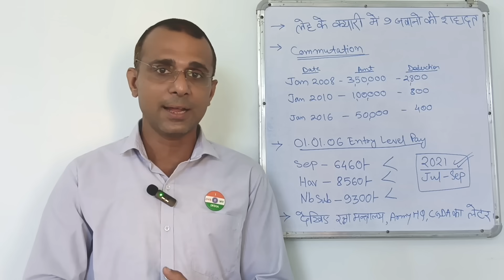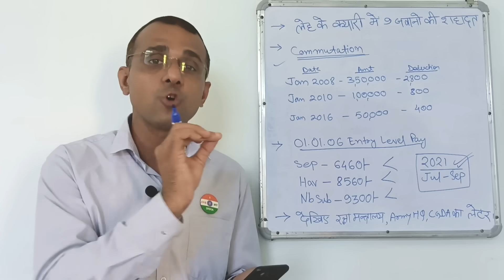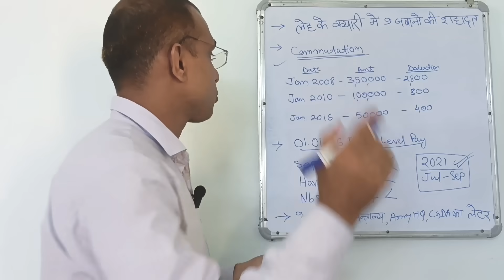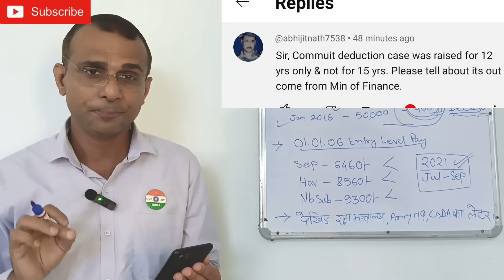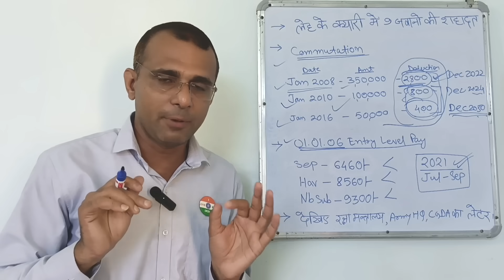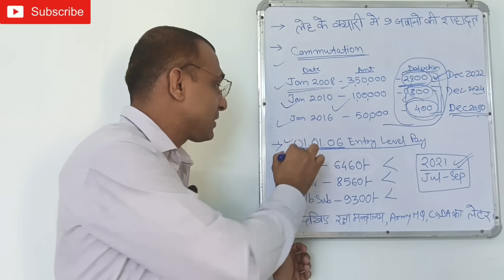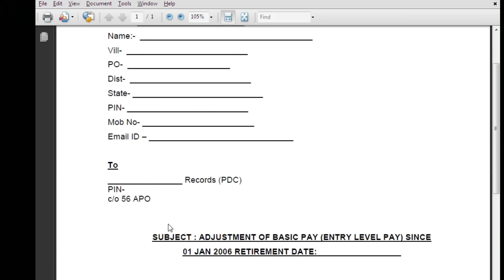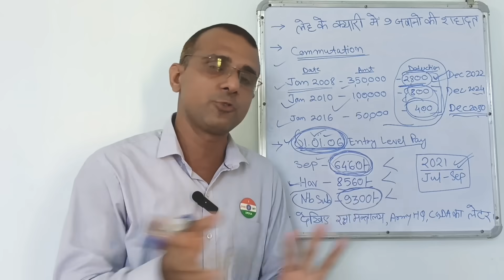Entry Level Pay, लद्दाख में 9 की शहादत, Commutation 12 साल कटेगा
QUAL MSP का पुख्ता इंतजाम है
बड़ी खबर 75 हजार पेंशनर्स को 1600 करोड़ रुपए, अब ब्याज भी मिलेगा sparsh migration orop2 orop daEqual MSP, OROP, MACP, defence पेंशनर के मुद्दों को लेकर संसद में हंगामा
OROP3 के Sep से Hony Capt तक के गज्जब आंकड़े

31 May की महत्वपूर्ण सैनिक जानकारिया